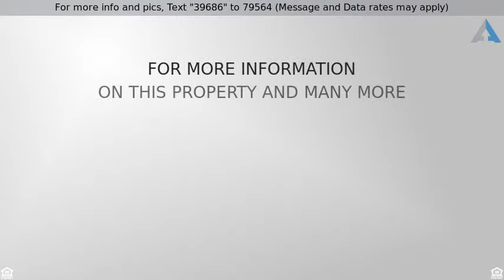Priced at $199,900 - 4142 W MEDLOCK Drive, Phoenix, AZ 85019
Gorgeous Home!!

Come see this charming renovated gem close to GCU! Updated with beautiful wood-like tile throughout, brand new stainless steel appliances in the kitchen and bountiful lovely gray cabinets. Down the hallway is a full bathroom and 4 bedrooms. Spacious master suite with walk in closet and fully updated bathroom!! Access the spacious backyard through sliding glass door from the family room where you will find additional parking and grassy area. This is a must see!